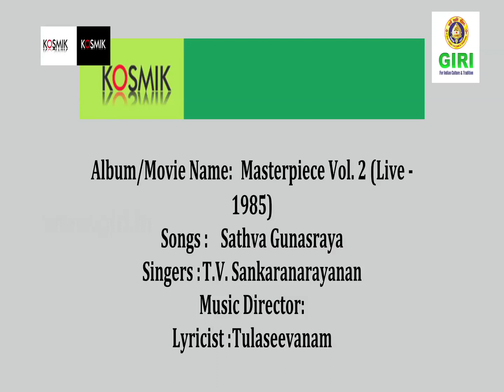04. Sathva Gunasraya - Masterpiece Vol. 2 (Live 1985) By T.V. Sankaranarayanan